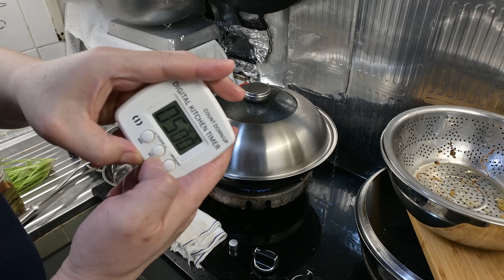廣東話影片｜製作蝦油和蝦抽｜一條影片兩個Bonus，自製名揚日本的蝦油，重現傳統手作製造蝦抽(自製)｜就算大家不想自製，純緒參考傳承也是可以的哦｜打火鍋、蒸魚、灼油菜皆可使用！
今日想同大家分享：
1、傳統蝦油和蝦抽的製作過程
2、家廚經常要面對廢物利用的難題
3、其實廢物也可以造出美味食物
以下超過800條影片，有我製作的各種菜式，請大家觀賞。